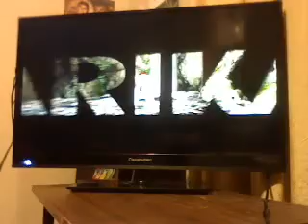Video 287(street fighter ex 3)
played on difficulty hard in tag battle. Playstation 2